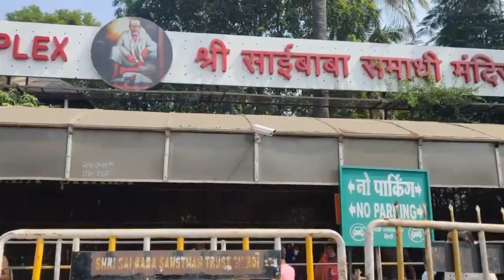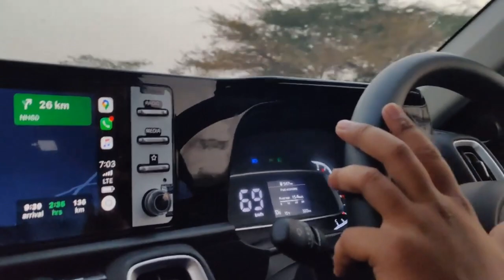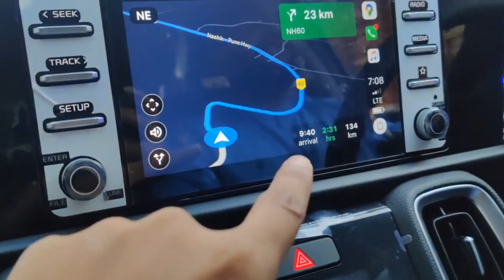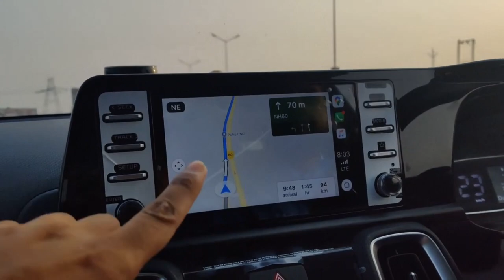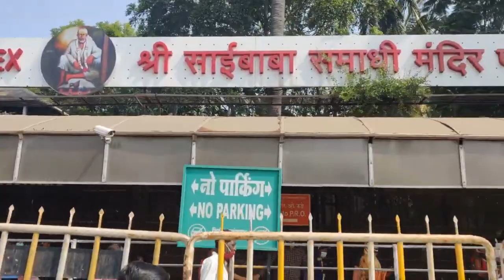Kia Sonet 2023 Review | Road Trip To SHIRDI | Kia Sonet 2022 HTK+ DCT Drive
Kia Sonet 2022 Review | Road Trip To SHIRDI | Kia Sonet 2022 HTK+ DCT - Pune Vlogs